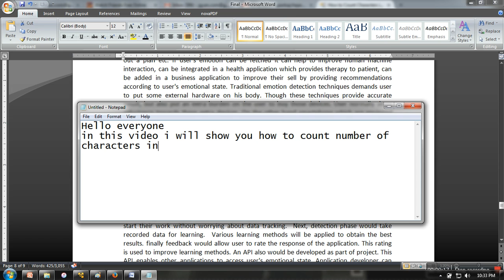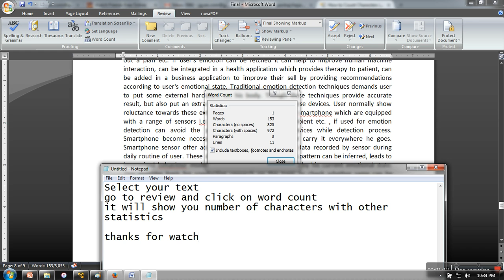How to count number of characters in MS word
This video will show you how to count number of characters in MS word.